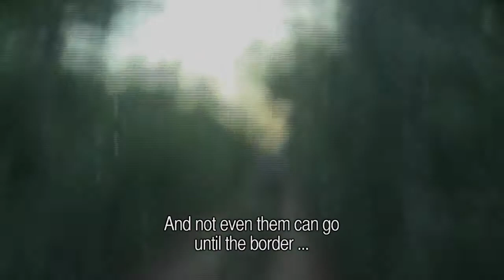BOL383- Don Picky talks about the road 2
Mr Luis Tipze tells the story of the road he's driving down.